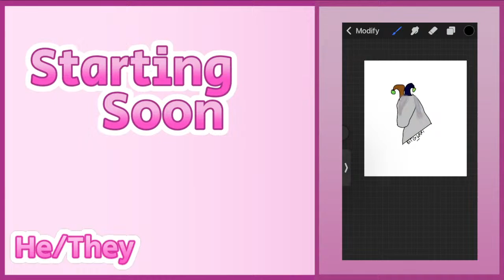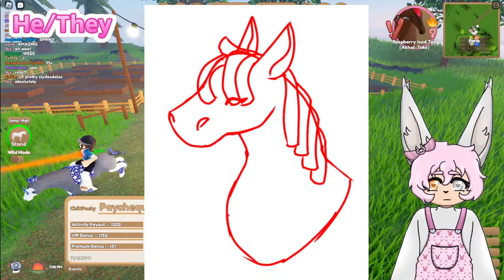Collecting Butterflies, and Working on a Video | Wild Horse Islands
Thumbnail By: Tango

― YOUTUBE RULES ―
1. No self advertising (yourself or other ytbers/content creators)
2. No spamming
3. No swearing (Damn and Hell are excluded)
4. No asking for free things
5. Respect all other chat members
6. Nothing 18+
7. No Negativity (Exception is if Vanilla Bunilla initiates the topic)